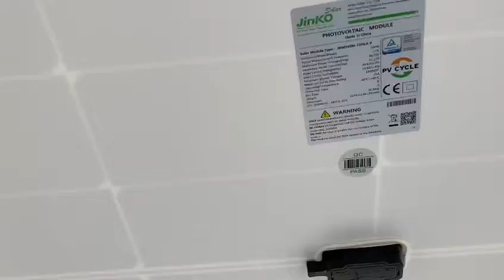12 kva solar system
Owais shaukat
Rmc saddar main regal chowk karachi